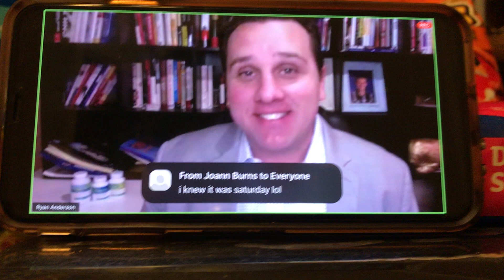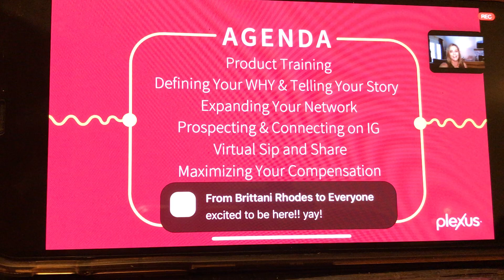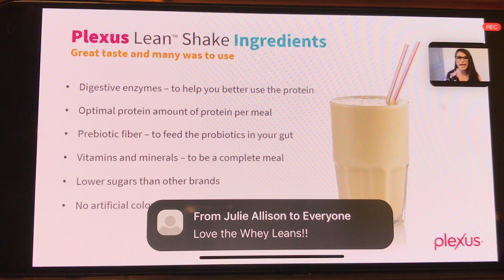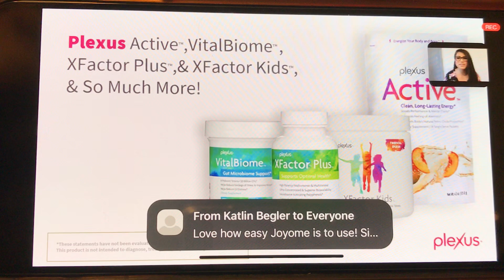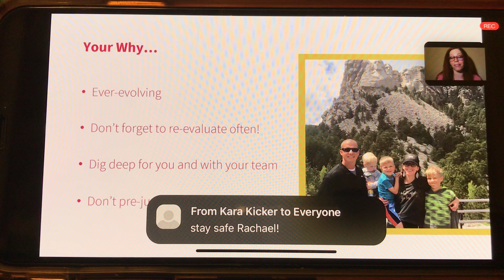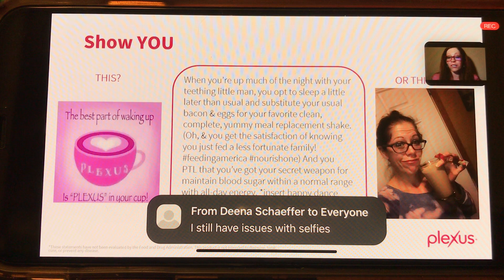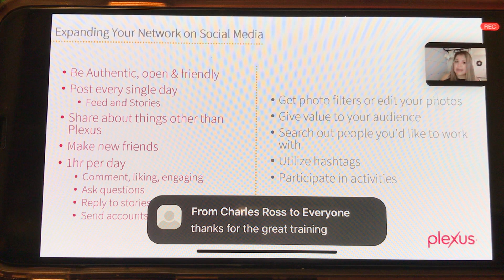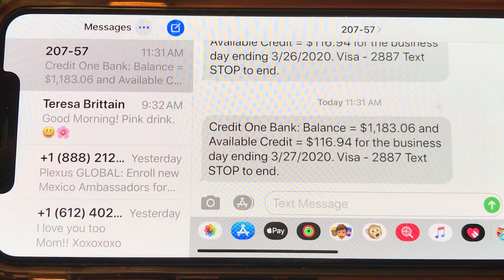3/28/20 - Plexus XPress Virtual Live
Plexus Xpress Virtual Live 3/28/20